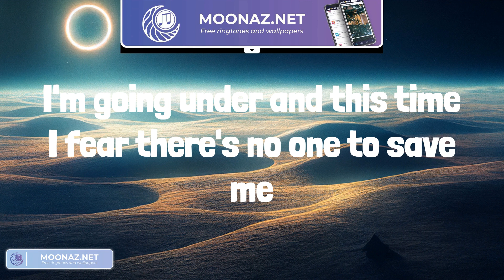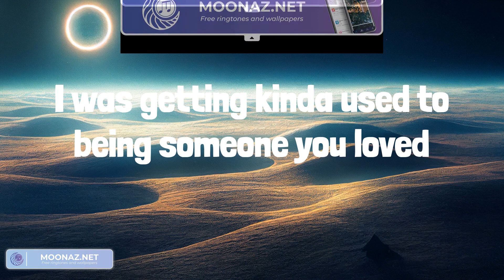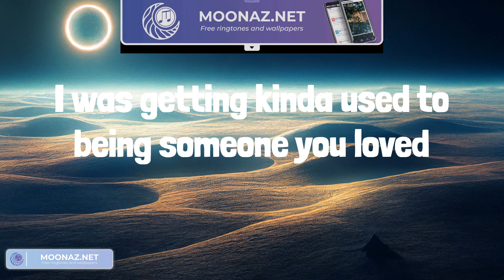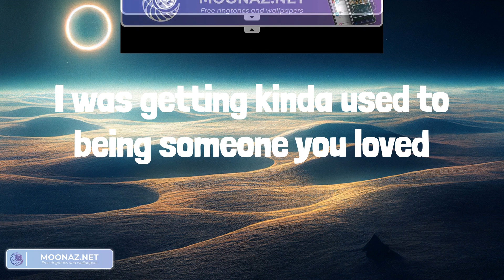Lewis Capaldi - Someone You Loved (Lyrics) || Ed Sheeran, Olivia Rodrigo,... (Mix Lyrics)